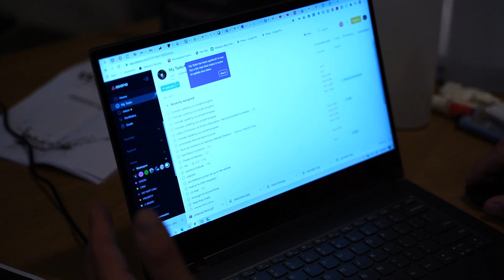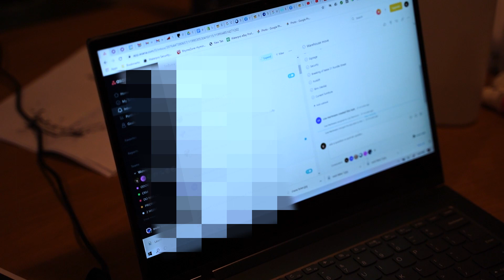My companies are getting a third location! | Clint weekly vlog 1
The team and I have been on the hunt for the perfect warehouse to open our third location and this week we found it!

So, to mark the occasion we made a vlog where I told Waterpro staff the good news!